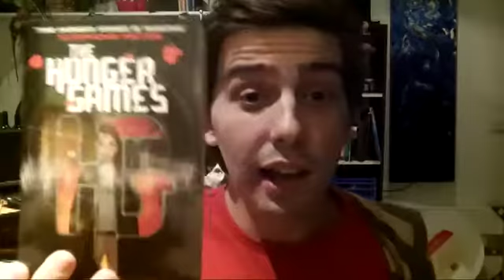Hayden Reads The Hunger Games: A Drama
In which Hayden performs a dramatised retelling of his experience reading the Hunger Games.